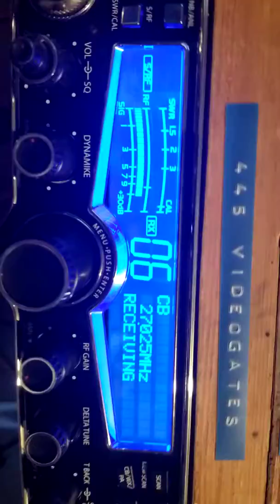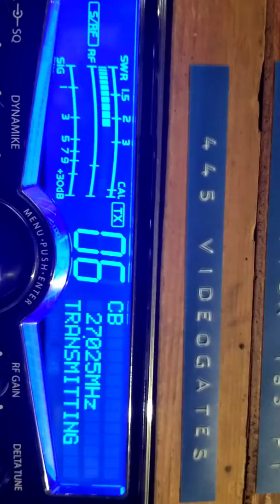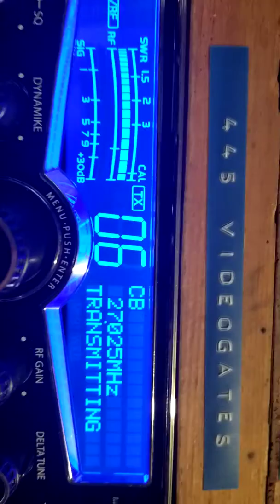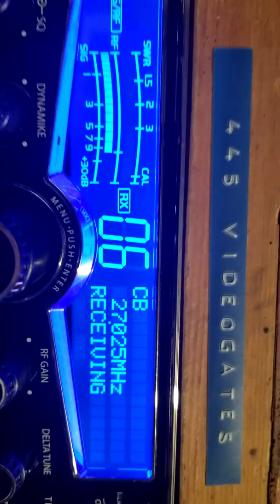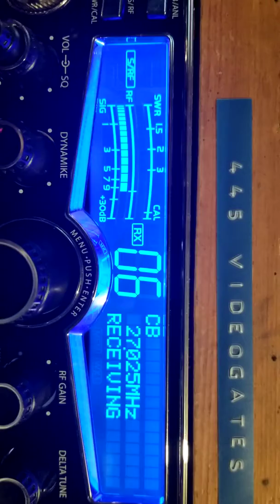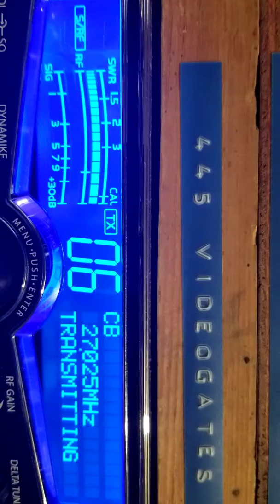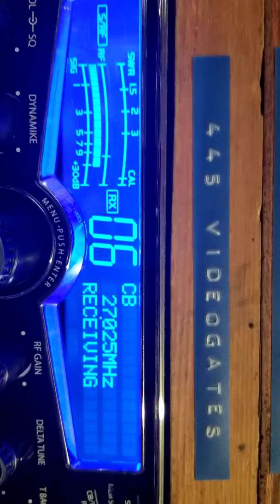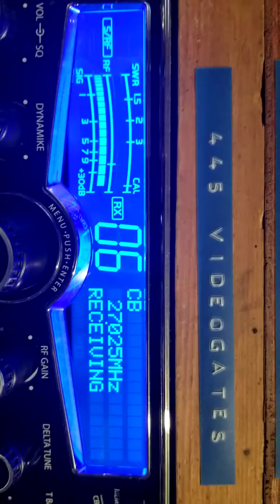Triple 222 Illinois,445 itty bitty watts ms.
Dx Thursday on a solar minimum day